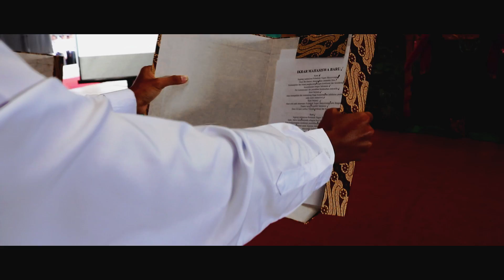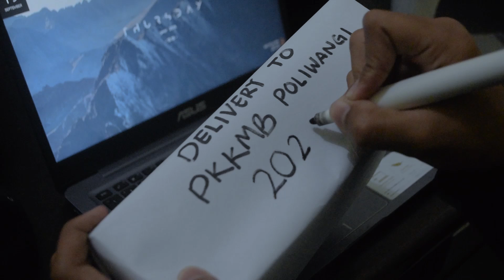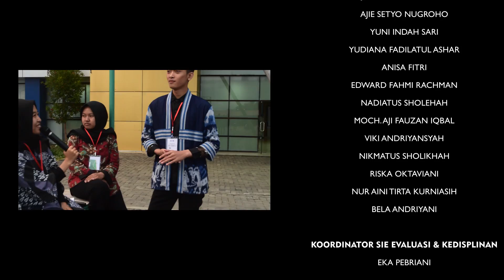PKKMB Politeknik Negeri Banyuwangi 2019